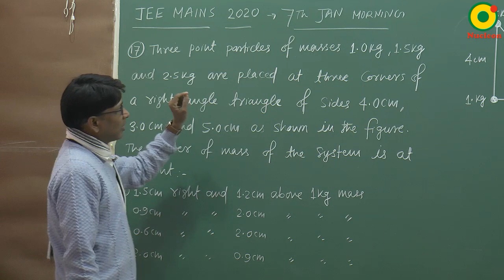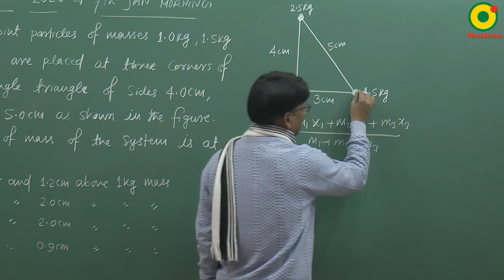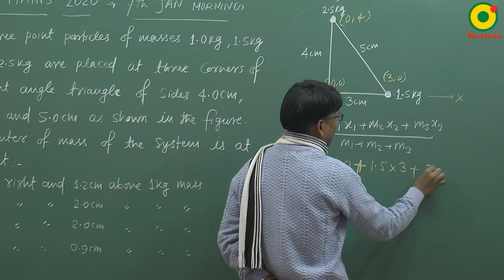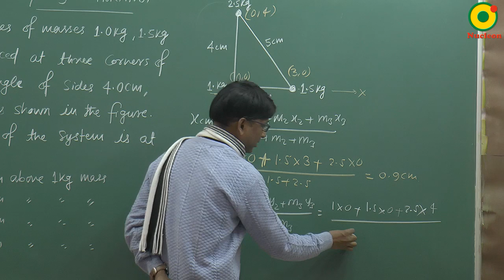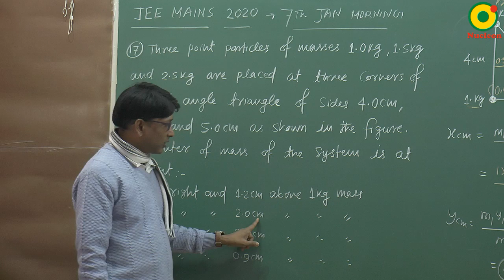JEE MAIN 2020 Center of mass ( COM ) -01 (7th JAN S1) By SSI Sir B.Tech IIT Delhi